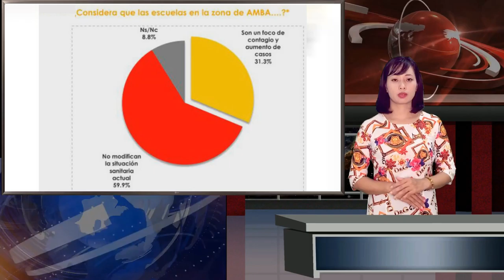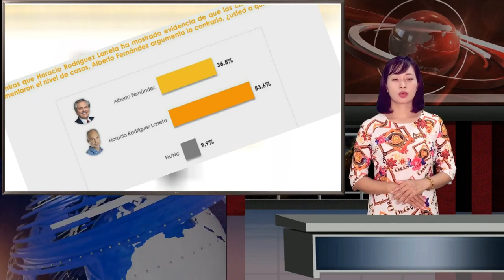En el AMBA, casi el 60% rechaza las restricciones y no ve a las escuelas como foco de contagio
Además, el relevamiento de la consultora indica que la mayor parte de la población no piensa que las escuelas sean un foco de contagio.En tanto, si se considera la inclinación política de los encuestados, se destaca el hecho que un 34,9% de los que dicen haber votado al Frente de Todos ahora [...]